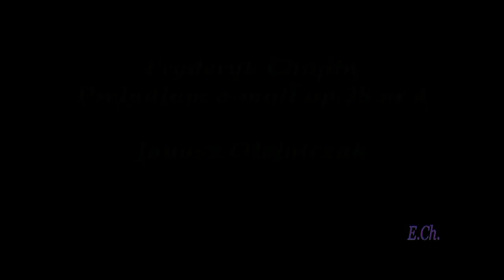FRYDERYK CHOPIN, Preludium e-moll Op. 28 Nr 4. JANUSZ OLEJNICZAK!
Jeden z najpiękniejszych, najwybitniejszych *odczytów* Preludium e-moll w całej historii interpretacji tego Arcydzieła. WIELKIE przedsięwzięcie (doskonały warsztat wykonawczy Janusza OLEJNICZAKA + uczuciowość NIEODZOWNA u Chopina).
-- Na Wszystkich Świętych i w Zaduszkowy Dzień.
/Powiększona szybkość streamu audio do 1600 kbps. Wideo (archiw.) i real. E.Ch./